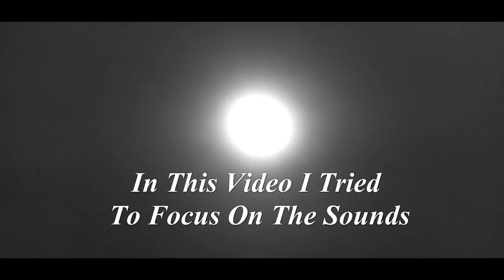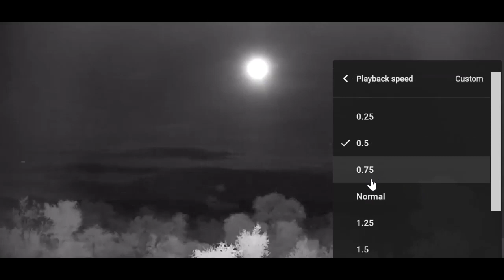Those Angels Got My Attention!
Nature Noise!